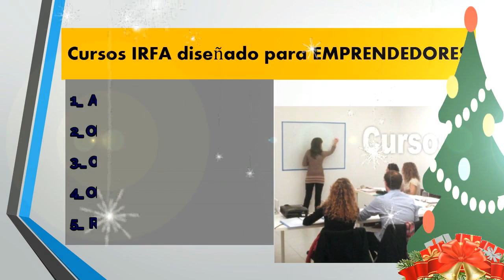El Instituto Radiofonico Fe y Alegría extiende sus cursos hasta el mes de Diciembre